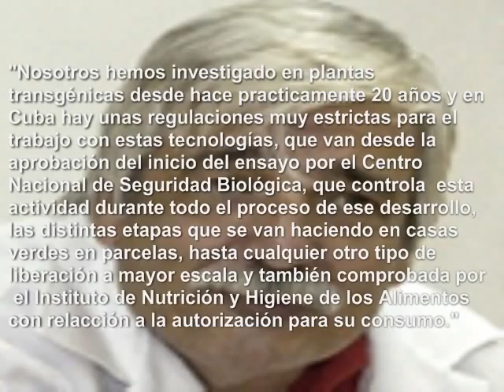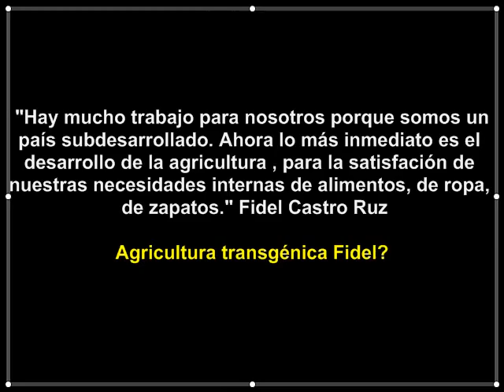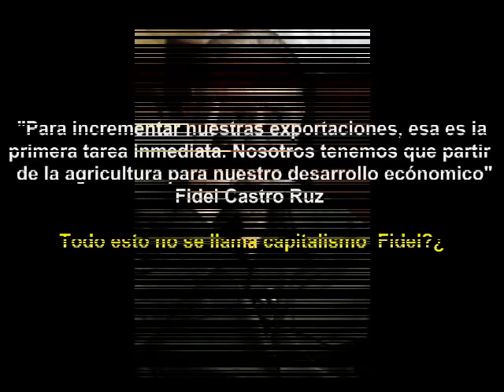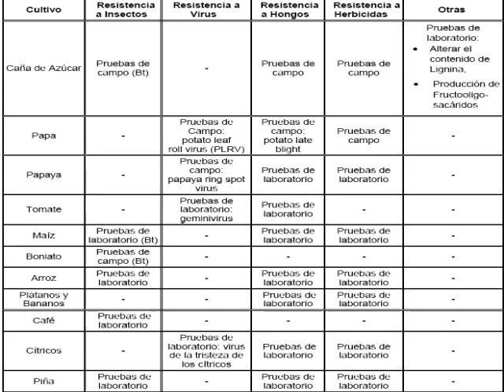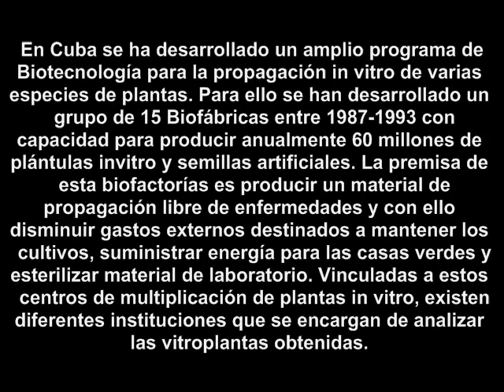La Cuba transgénica de Fidel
Pequeño vídeo explicativo de los transgénicos en Cuba y como Fidel Castro Ruz una vez más ( no se cuantas van ) miente al pueblo cubano.